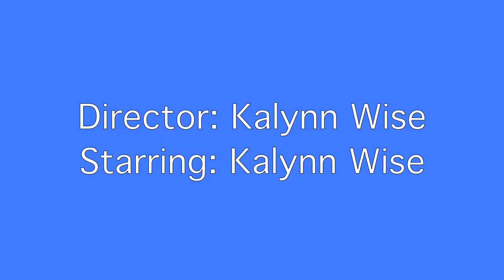Unstable- A Short Film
Google+: Kalynn Wise